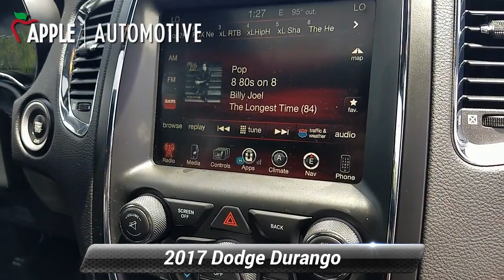Certified 2017 Dodge Durango GT, Hanover, PA H2600GG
[RLVID:4085:b6178a2201cc9eaa:24b09121b450a057:1]